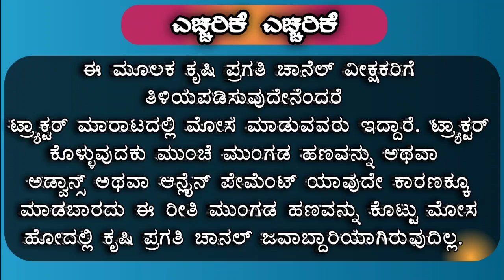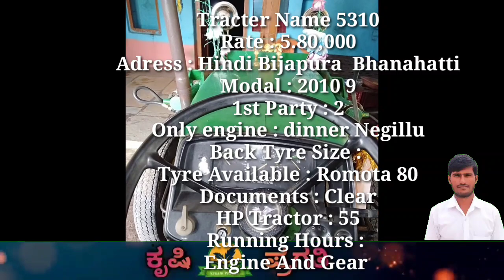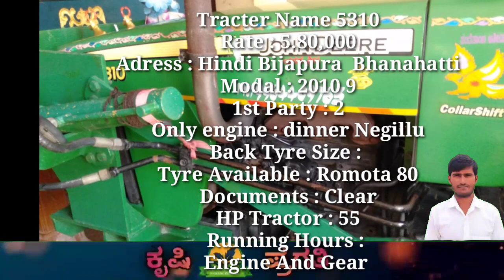John Deere 5310 with Donjer Tractor For Sale || 9964409765 || Mahindra Second Hand Tractor Karnataka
John Deere 5310 with Donjer Tractor For Sale || Mahindra Second Hand Tractor For Sale In Karnataka